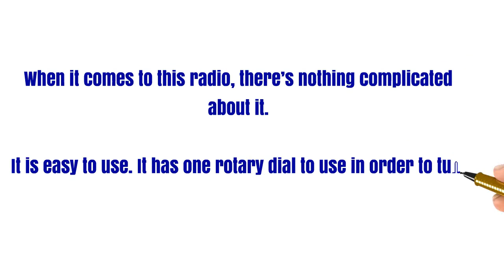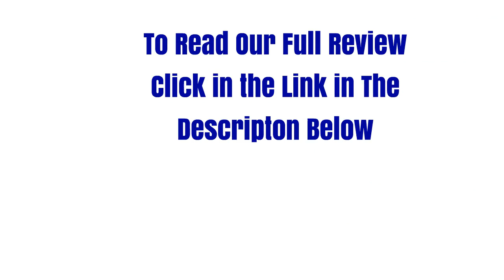Tivoli Audio model One Table Radio, All-in-on Hi-Fi System -Walnut/Beige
Tivoli Audio Model One Table Radio
Tivoli Audio Model One - AM/FM Table Radio - Black Ash/Silver

Tivoli Audio ART Line Model One Digital - Wi-Fi and Bluetooth Enabled FM/DAB+ Radio - Walnut/Grey

Tivoli Model One FM/AM Table Radio Frost White/Snow White

Toliiv Audio Music System+ - Bluetooth enabled All-in-one DAB/DAB+ / FM Hi-Fi System - Walnut/Beige

DAB / DAB+ / FM RDS Radio reception.
Stream music wirelessly via Bluetooth.
Slot-load CD Player Plays CD/CD-R/CD-RW/CD Text/MP3/WMA.
Digital clock, sleep timer, snooze, and independent dual alarms.
Integrated, Down-Firing Powered Subwoofer